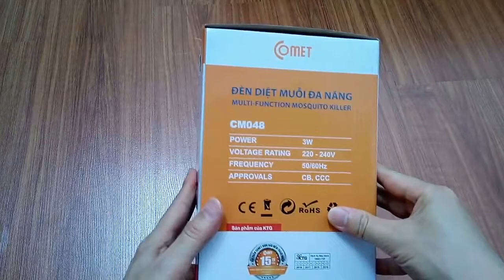Simple and Effective Mosquito Killers for Home Use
Mosquitoes a small yet dangerous insect that terrorizes many people. Their painful bites, for instance, are very annoying. Reports of people abandoning their backyards because of these insects are common all over the world. Mosquitoes are also the most notorious vectors for diseases. It transmits malaria – a leading killer all over the world. Mosquitoes are also vectors for arboviral diseases such as yellow fever, dengue fever, and most recently, the Zika virus.

To prevent these problems at home, do not take lawn care lightly. Keep grass as short as possible. The best lawn mower will come in handy. You must also clear pools of stagnant water and buy one of the best mosquito killers. These remedies are effective. They kill most stages of the mosquito fast. They are also environment-friendly and are attainable cheap.

Whisper quiet operation, Covers up to one acre, Easy to setup, No chemicals or pesticides, UV bulbs, Built in tray catcher, Long power cord, Smokeless system, Odorless system